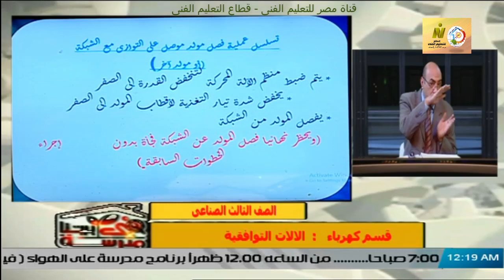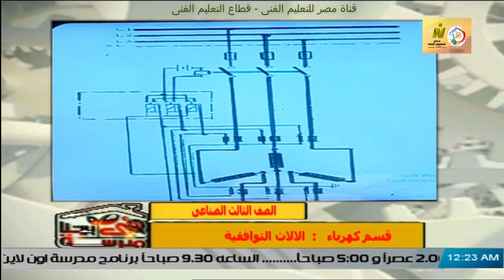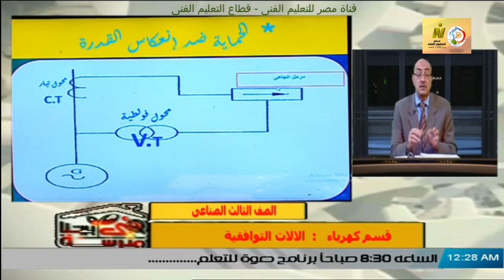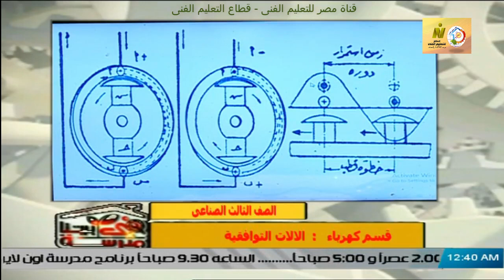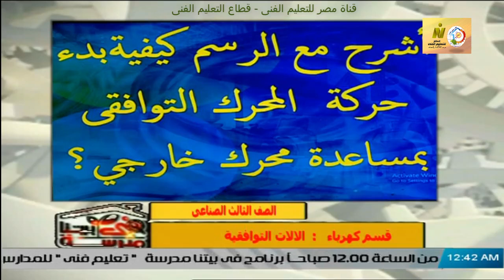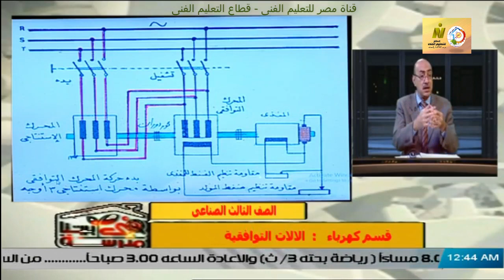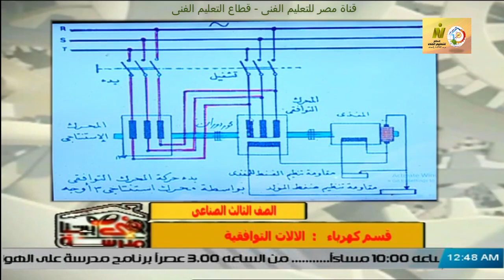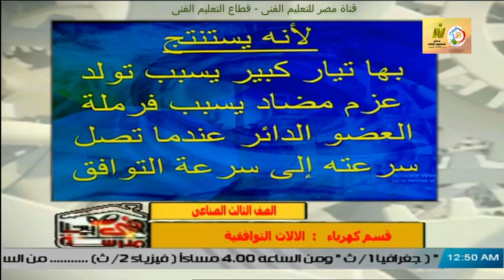الصف الثالث صناعى - تركيبات ومعدات كهربية -الات كهربية ووقاية - الالات التوافقية - أ جمال عبد العزيز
وقريبا منتديات التعليم الفنى المتقدم للصفين الرابع والخامس